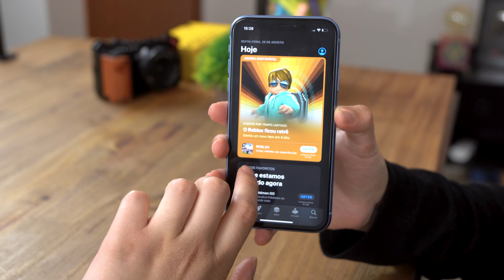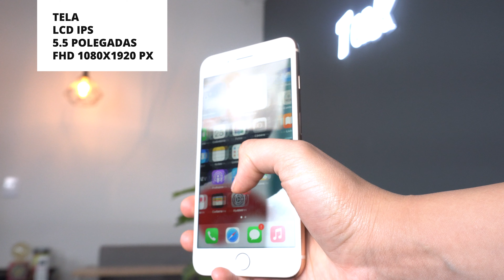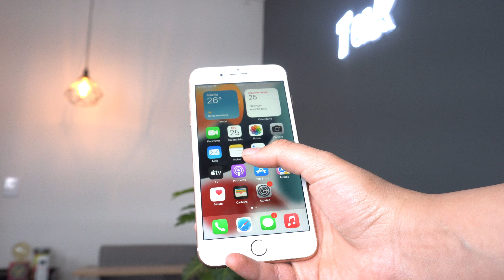TOP iPhone BARATOS e USADOS para COMPRAR 2023 sem ERRO!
Nesse vídeo vamos mostrar os melhoresiphone para comprar em 2023 que não são mais vendidos novos!